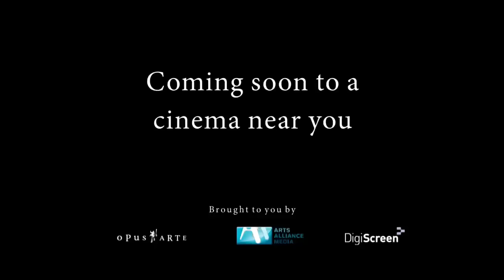Trailer: Tales of Beatrix Potter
Tales of Beatrix Potter was created in 1971 for a film, bringing alive with astonishing accuracy the famous images and stories of Beatrix Potter. The dancers of The Royal Ballet are dressed and masked to look just as we know them from the illustrations.